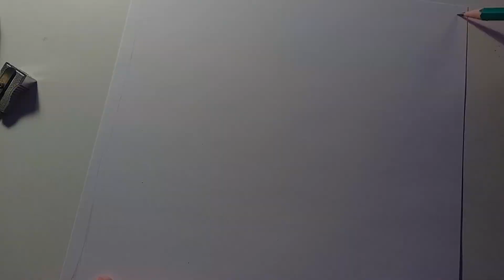Drawing Jungkook from BTS | Bangtan | 방탄소년단 | One pencil challenge | How to draw faces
Espero que les guste mi dibujo de Jungkook de BTS.
Usé solo un lápiz para hacerlo, un BIC evolution jaja

Hope you like my new drawing of Jungkook from BTS.
It was a one pencil challenge using only a BIC evolution.